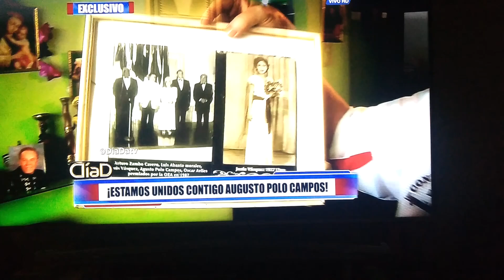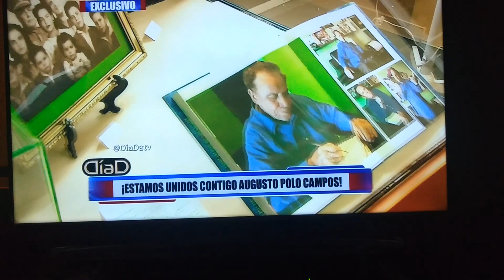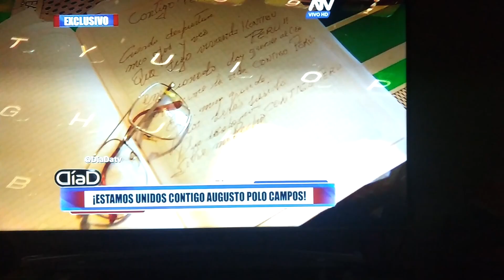ENTREVISTA A AUGUSTO POLO CAMPOS EN DIA D (ATV)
Entrevista al maestro AUGUSTO POLO CAMPOS en el programa DIA D